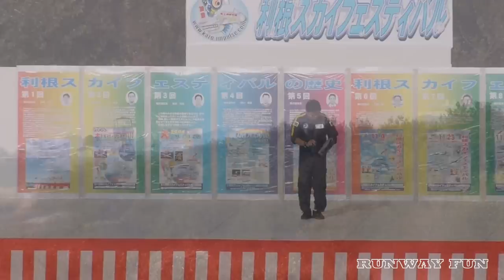‹室屋義秀›チームディープブルース 利根スカイフェスティバル2010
利根スカイフェスティバル2010
チームディープブルース
室屋義秀
Team deepblues
EXTRA300S
Red Bull Air Race World Championship Team deepblues